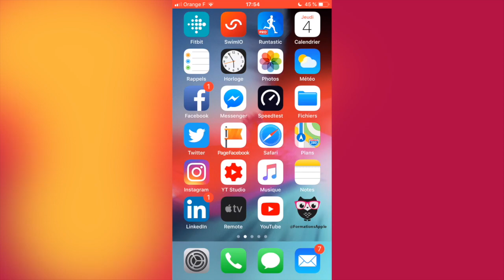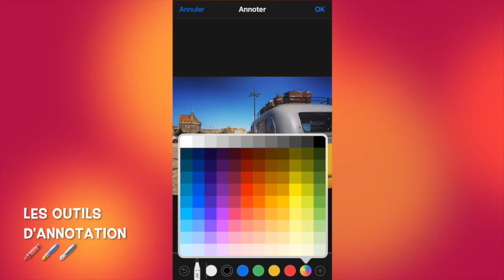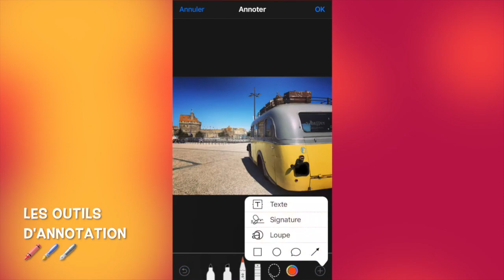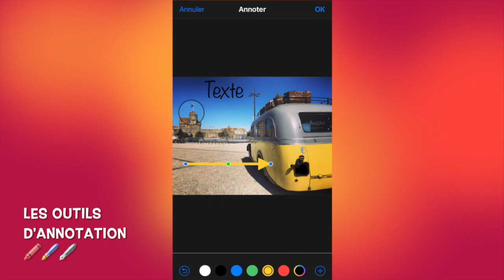Tout savoir sur les outils d'annotation sur iPhone et iPad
⇢ 💡 Les nouveaux outils d'annotation sur iPhone et iPad 🖋🖌🖍
🔗 Liens de la vidéo :
• Mes publications